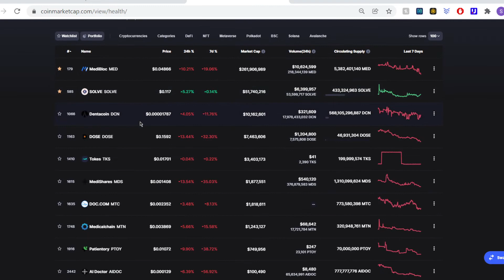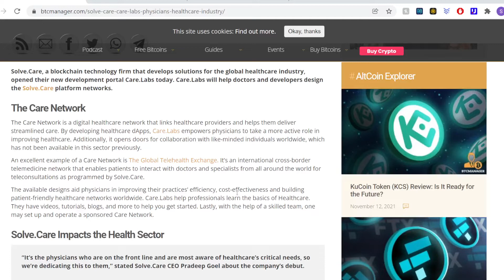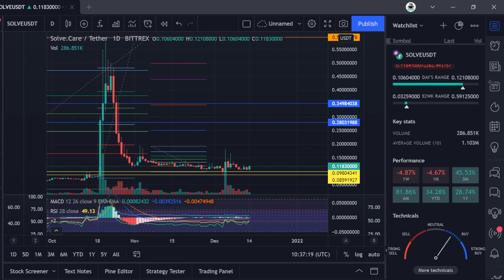SOLVE Solve.Care | My foot injury example, Project & Chart Update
Digital Healtcare is going to be worth trillions of $$$, this is certainly one are, especially utilising blockchain, where I am most interested in investing.